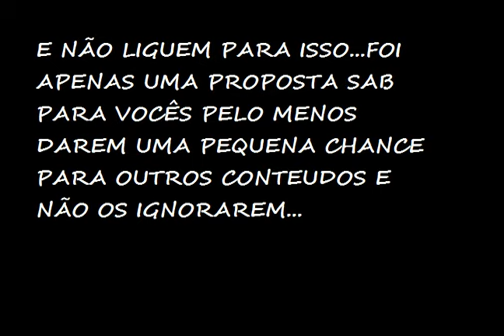❤️ Somos Todos Iguais ❤️___Fanfic Amor Doce #11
OBRIGADA PELOS + DE 100 INSCRITOS ❤️😍❤️😍❤️😍

E ESPERO QUE GOSTEM DA FIC  ❤️😍❤️😍❤️😍E ATE O PROXIMO EP